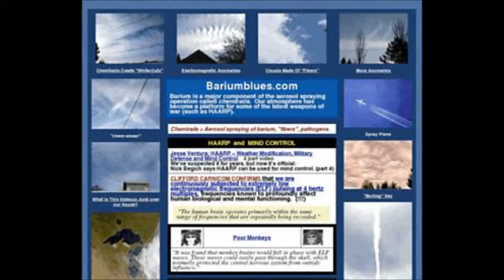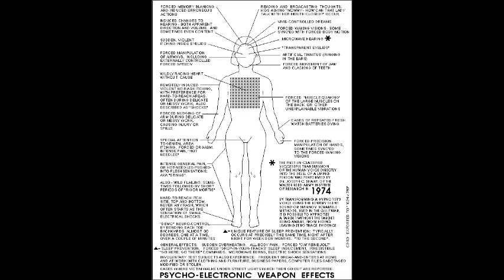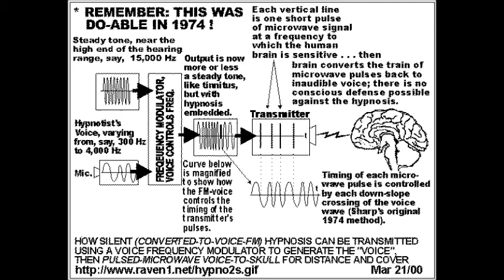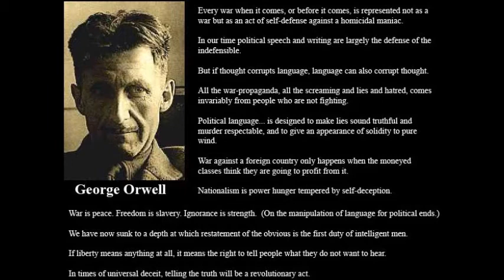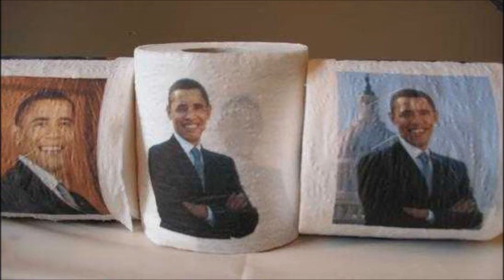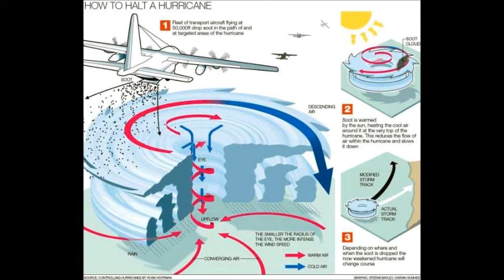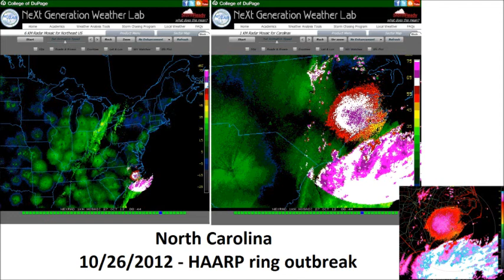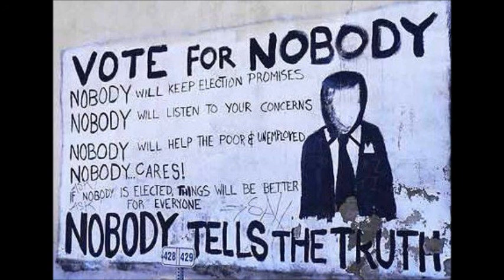ANOMALOUS STORM ~ by Zeph Daniel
This video is compliments of Mindcrime1994.  Please check out his channel for more:

In Zeph's words: [QUOTE/] My thoughts on the prophecy smackers re "the Apocalypse Storm"... hitting, destroying Washington DC or/and the Biblical storm memes. I offer a prophetic and spiritual take on what the storm IS... for your discernment. At the same time, there are so many problems of "them" infiltrating America, bringing their death and perversion and destruction to human life, re partial birth abortion (murder), re destruction and usurpation of the economy and individual rights, re the secret societies and their obvious Luciferian worshipful architecture... well I don't discuss all that exactly but it's all connected--meaning America is worthy of correction, a big one. To me what judgment is would be a minimum of 5 million dead and no way back for years. So, once again I am disappointed with the whole braggadocios Christian grandstanding view... God's judging better repent, and this is a prophecy--well better get the prophecy right before expecting people to listen. [/UNQUOTE]

In Mindcrime1994's own words: [QUOTE/] This was a Really Good Pod in my Opinion. the Thing About Jonathan is He Shows Actual Proof of the Hidden. Unlike the "Prophets" Everywhere With Their Stupid Dreams from "God". They Are a Bunch of Clueless Egoists That Wouldn't Know the Holy Spirit if He Walked Up and Smacked Em in the Face. Yet They are Always Yapping About God Told me This, God Told me That. HA ! i Have Been A Servant of the Lords Since Childhood, He Has "Spoke to me Once. and That Was Under Extreme Circumstances in my "Crossroads" Experience, and It Was Far from Anything Prophetic. and it Was Done Through Another Vessel. Aka: Human.
Otherwise, God Doesn't "Talk" to People. He Doesn't Micro Manage Stuff, That's Satan doing the Micro Managing Stuff. and He Doesn't Ever Give Warnings" of Events to Come. Even the Signs and Deciphers Kleck Finds Were Put There by Satan, Not the Lord.
People Who Know the Scripture and the Spirit Know What i Say to be True. Because He Forbids Us to Worry, We, In Him Are Safe, So Why Would He Send Scary Warning Dreams of Death and Destruction to Torture His Own People. That's Ignorant. All the Dreams of Disaster and Destruction and Camps Etc Are Being Broadcast By the Enemy. Not the Lord. and i Mean Literally Broadcast. it Only Runs at Night. if You Sleep in the Day, Like i Do Normally,the Dreams are Different.It's a Signal, Nothing More.
The Lord Doesn't Need to Send Prophetic Dreams of Death and Destruction to His People. it Isn't Necessary : )
So i'm Glad Zeph calls Out These False Prophets for Their Crap. [/UNQUOTE]